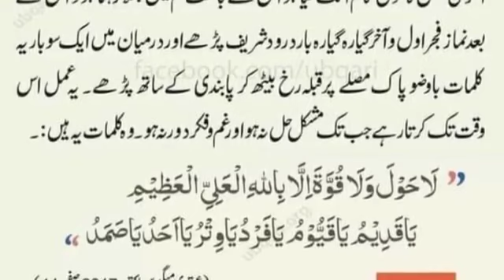her kisam ka gam dorr | ubqari wazaif for anny problem in life | wazifa for hajit & madat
In this video we take about!

Thankfully!